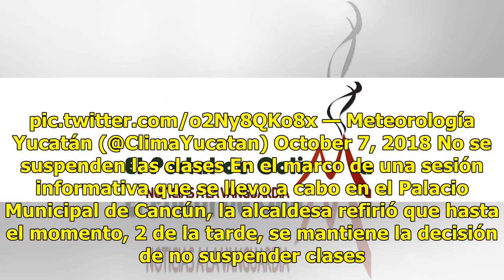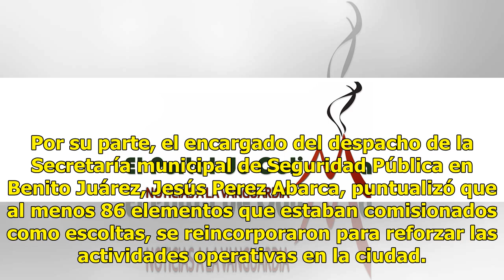Autoridades piden a cancunenses no salir debido a Michael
CANCÚN (Infoqroo).-  Las autoridades hicieron un llamado a la población de Cancún a no salir de casa a partir de las 6 de la tarde, pues se empezarán a sentir los efectos de la tormenta tropical “Michael”. “A menos que sea una emergencia, le pedimos a la población no salir de casa”, expresó la presi...